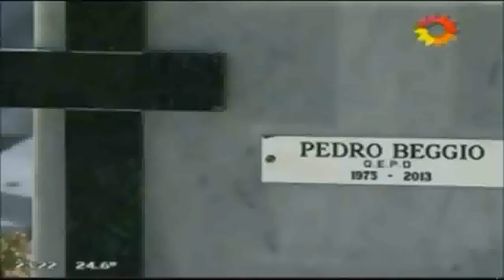Guilledro ● A Thousand Years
♦ Serie: Farsantes
♦ Couple: Guillermo and Pedro
♦ Performer/actor : Julio Chàvez - Benjamìn Vicuña
♦ Song: A Thousand Years - cover
♦ Program: VideoPad